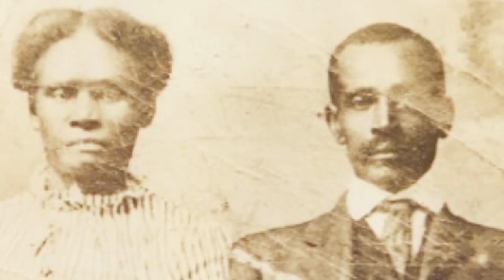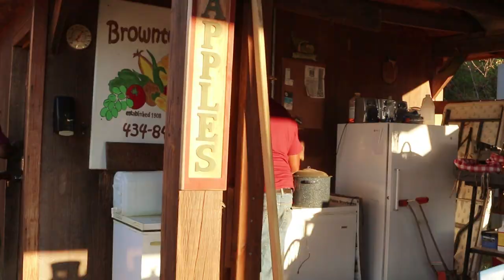Herbert Brown Sr. - 2017 Small Farmer of the Year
Herbert Brown Sr. is the 2017 Small Farmer of the Year for Virginia State University Small Farm Outreach Program. He farms with his son at Browntown Farms in Warfield, VA just south of Petersburg, VA.